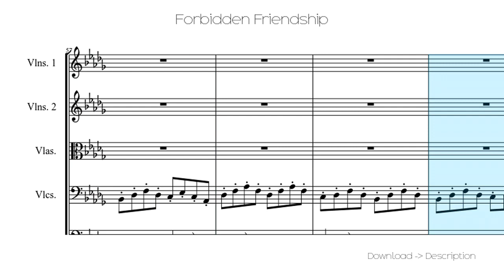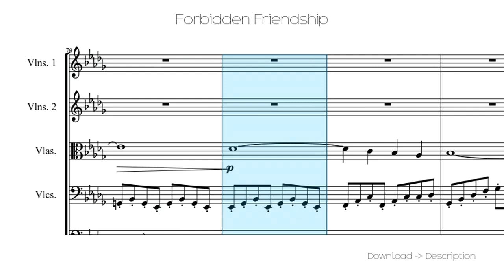🎶 Forbidden Friendship 🎸🎸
Sheet for song: 🎶 Forbidden Friendship 🎸🎸